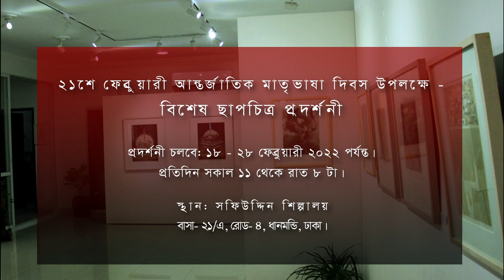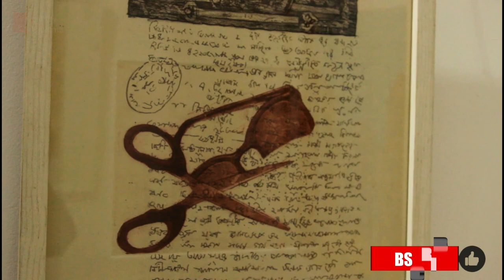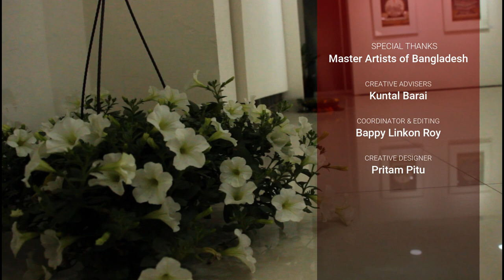ছাপচিত্র প্রদর্শনী || সফিউদ্দিন শিল্পালয় || Print Exhibition at Safiuddin Shilpalay || Art show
মাতৃভাষা বাংলা - যা সংগ্রামের মাধ্যমে অর্জিত। এমন ত্যাগের ঘটনা ইতিহাসে বিরল। ২০২২ এ বছর আমরা ভাষা আন্দোলনের ৭০ বছরে পর্দাপণ করলাম।

আমরা যুদ্ধ দেখিনি, তবে এর প্রাপ্তি পেয়েছি।
আমরা সংগ্রাম দেখিনি, তবে এর ত্যাগ দেখেছি।
আমরা সপ সময় জন্মেনি, তবে কিংবদন্তিদের ভালোবাসা পেয়েছি।

তিন জন বীর মুক্তিযোদ্ধা উদ্বোধন করলেন ছাপচিত্রের বিশেষ প্রদর্শনী৷
বীর মুক্তিযোদ্ধারা হলো- আবুল বারাক আলভী, তাজুল ইসলাম ও কিসলু।

এবারের প্রদর্শনীর সবচেয়ে গুরুত্বপূর্ণ হলো শিল্প গুরু সফিউদ্দিন আহমেদের "একুশে স্মরণে" নামক ছাপচিত্র। যা তিনি ১৯৮৭ সালে কপার এনগ্রেভিং ও চারকোল মাধ্যমে করেছেন।

সফিউদ্দিন শিল্পালয়ের এ আয়োজনে ৩০ জন শিল্পীর ছাপচিত্র প্রদর্শন করা হয়। এদের মধ্যে এ দলে অগ্রজশিল্পী তিনজন, পরিচিত ছাপচিত্রী নয় জন এবং  বাকীরা তরুন ও নবীন ছাপচিত্রী।
২১শে ফেব্রুয়ারী আন্তর্জাতিক মাতৃভাষা দিবস উপলক্ষে এ বিশেষ প্রদশর্নীতে যারা অংশগ্রহণ করেন। শিল্পী. ।

২১শে ফেব্রুয়ারী আন্তর্জাতিক মাতৃভাষা দিবস উপলক্ষে -
বিশেষ ছাপচিত্র প্রদশর্নী।
প্রদশর্নী চলবে: ১৮ - ২৮ ফেব্রুয়ারী ২০২২ পর্যন্ত।
প্রতিদিন সকাল ১১ থেকে রাত ৮ টা।
স্থান: সফিউদ্দিন শিল্পালয়
বাসা- ২১/এ, রোড- ৪, ধানমন্ডি, ঢাকা

বাংলাদেশের চারুশিল্প প্রদশর্নীর এমন আরো ভিডিও দেখতে আমাদের চ্যানেলটি সাবক্রাইব করুন।

Mother tongue Bengali - which is acquired through struggle. Such abandonment is rare in history. In the year 2022, we marked the 70th anniversary of the language movement.

We have not seen war, but we have received it.
We have not seen the struggle, but we have seen its abandonment.
We weren't born during the soup, but we got the love of legends.

Three heroic freedom fighters inaugurated a special exhibition of prints
The heroic freedom fighters are Abul Barak Alvi, Tajul Islam, and Kislu.

The most important of this year's exhibition is the print of "Ekushey Smarane" by art guru Safiuddin Ahmed. Which he did in 197 through copper engraving and charcoal.

Impressions of 30 artists were displayed at the event organized by Safiuddin Shilpalay. Among them are three leading artists, nine well-known printmakers and the rest are young and young printmakers.
Those who participate in this special exhibition on the occasion of International Mother Language Day on 21st February.
Participate Artists:
Anisuzzaman
Kamruzzaman
Ruhul Karim Rumee
Salma Zakia Bristy
Md. Muslim Mia
Shakil Mazumder
Jyoutsna Mahbuba
Nityananda Gaine
A H Dhali Tomal
Md. Rafiqul Islam
Palash Baran Biswas
Shasoti Dey
Roosevelt B. D Rozario
Nafia Tabassum
Faiyaz Hossen
Susmita Barua
Swapon Kumar Sana
Farzana Rahman Bobby
Ritusree Das
Samia Ahmed
Fahmida Sumana
Tanjum Nahar Porna
Nusrat Jahan
Mishkatul Abir
Md. Rifat Al Asif
Kamrun Naher Mim
Md. Moazzem Hossain
Rubya Zaman
Zeba Faria Miti
Md. Robin

On the occasion of International Mother Language Day on 21st February -
Special Print Exhibition.
The exhibition Date: 18 - 26 February 2022.
Every day from 11 am to 8 pm.
Venue: Safiuddin Shilpalay
Home - 21 / A, Road - 4, Dhanmondi, Dhaka

ABOUT GALLERY HALKHATA:
Gallery Halkhata we started dreaming to start a Youtube Channel a long time ago. To make our dream true, we are interested to establish a virtual place with help of various artists in the art department, where is an arrangement of talk of artists on art, opinion, life-story, gossip, thoughts, works, and different aspects of their gallery presentation. We hope and believe through our efforts Bangladeshi arts will be able to reach all people of our country, to establish a connection between art and the public well as Bengali artists will have a new level in the directions of art. In fact, aspects presenting on art will not only be able to reach each and every corner of our country, but also the world.

CREDITS:
Creative Adviser: Kuntal Barai
Coordinator & Editing: Bappy Linkon Roy
Creative Designer: Pritam Pitu